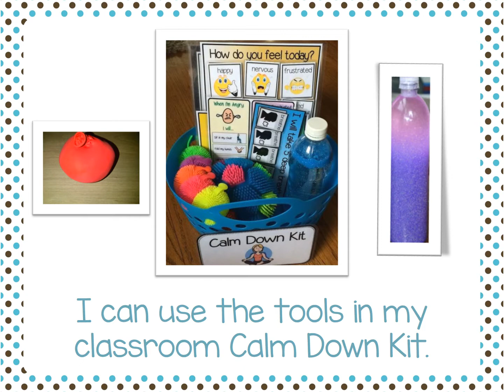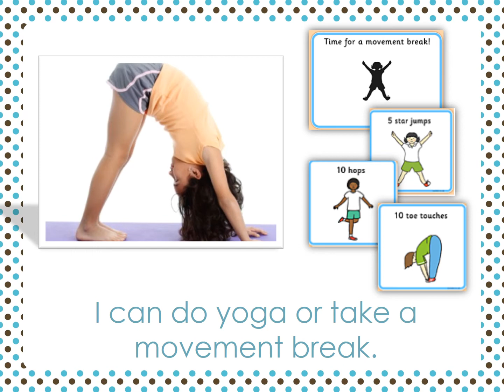How to Calm Down When I'm Feeling Upset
A social script to support children to calm down when feeling upset.